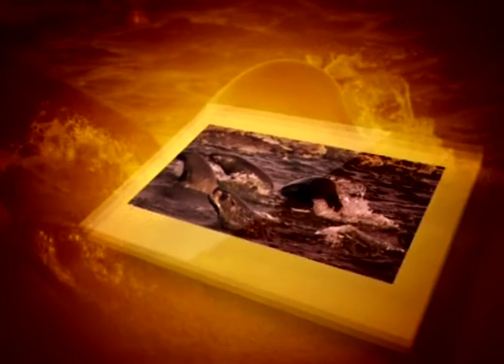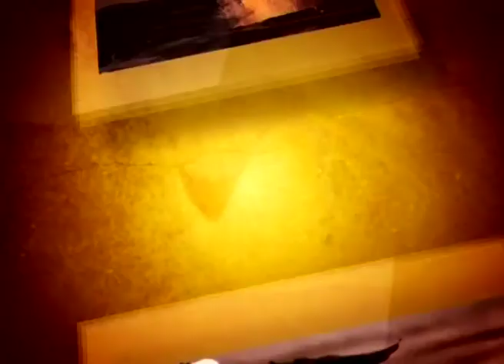هل تعلم أن اكل الانسان ضار جدا للكلاب